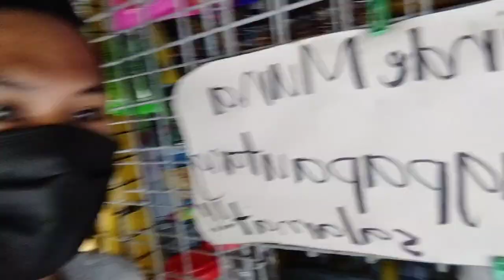IDOL JAPER SNIPER LAKAS NG TRIP GRABE SOBRANG SAYA || LOUIE NAG BALIK NA SA BUCANA